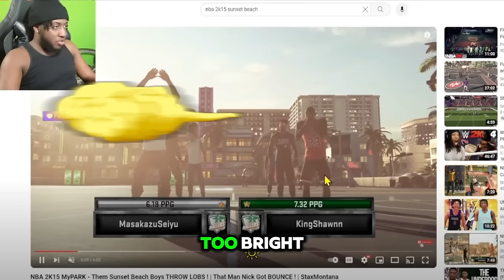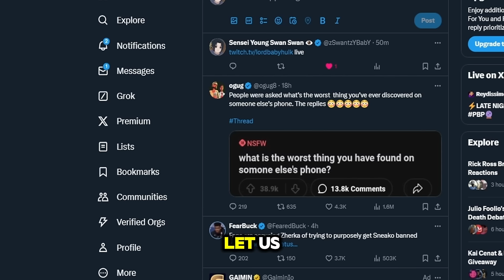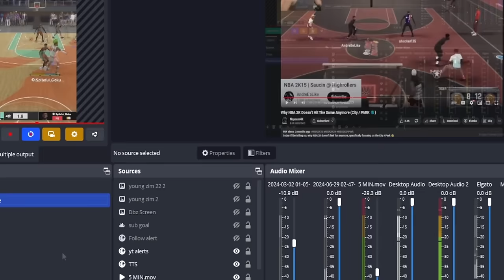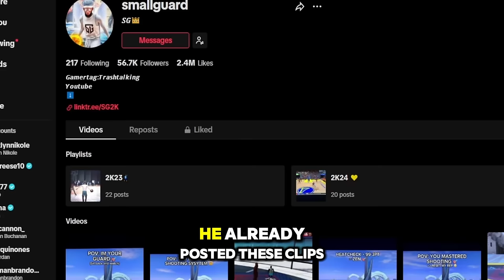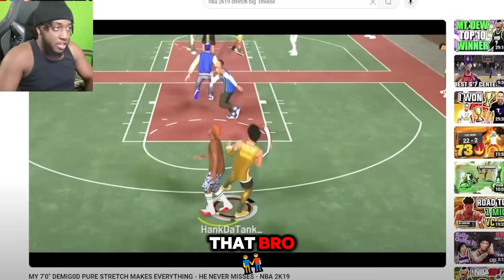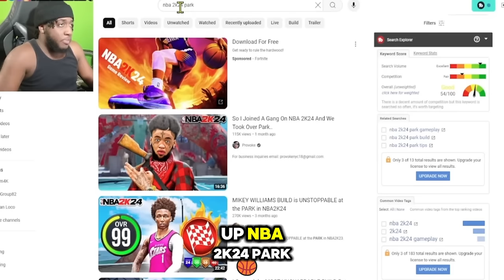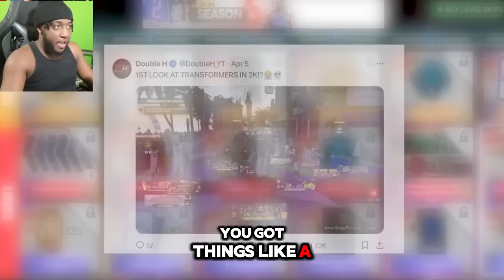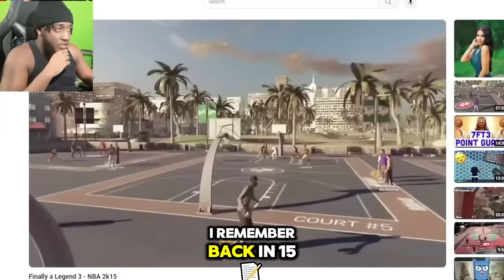WHY NBA 2K Gameplay & Park Don’t Hit the Same Anymore (sad documentary) 😭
Comparing all parks, environments, gameplay, cheese, how to fix, rewards & fun. in nba 2k Why NBA 2K Doesn’t Hit The Same Anymore WHY NBA 2K Gameplay & Park Don’t Hit the Same Anymore (sad documentary)

THEY LEAKED NBA 2K18 GAMEPLAY

My Career , Mypark , Stage , high rollers Best jump shot NBA 2k18 Vc glitch , Legend 5 Mascot , 99 overall , chris smoove , pro am myplayer Pewdiepie prettyboyfredo red city boi swante phantom slice yrndj Chris smoove NBA 2k17 park Vc glitch after patch 5 vc glitch shakedown2012 shakedown shakedown exposed
yrndj, the book of swante, michael force, dr 2k, Kellhitemup95, prettyboyfredo, shoot everyone, shooteveryone, and agent 00